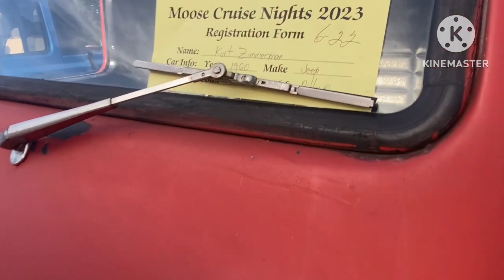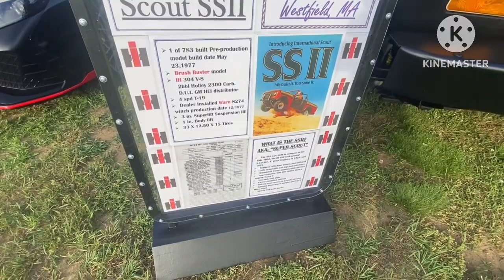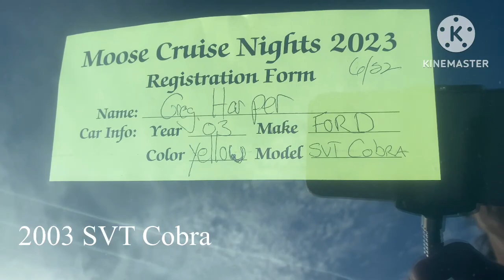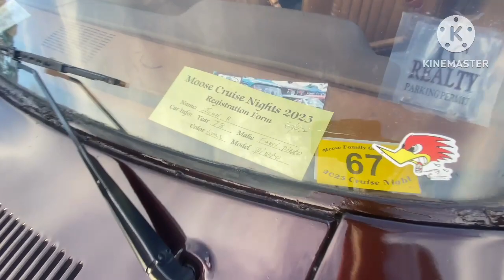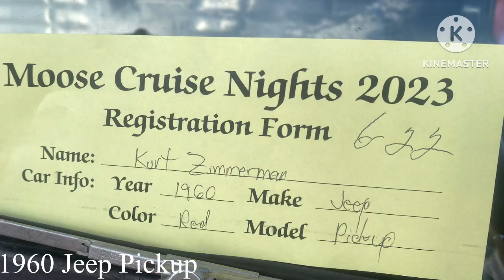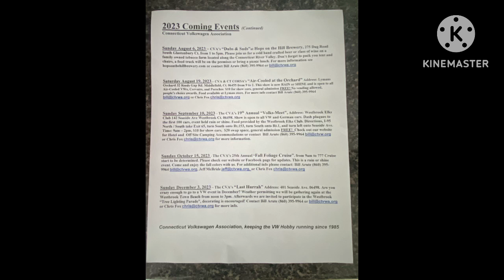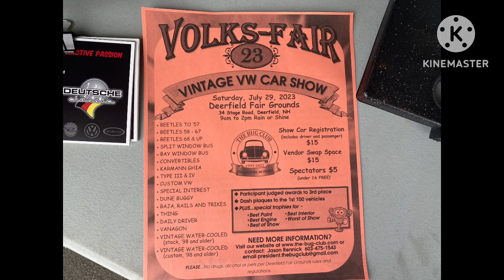jeeps, jeeps, jeeps!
Theme night at the Moose club is jeeps tonight ￼